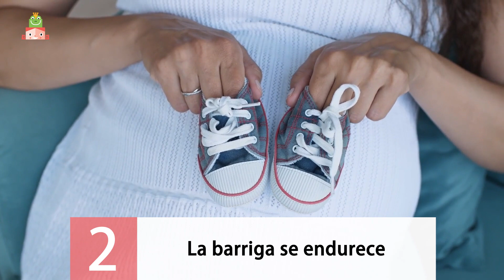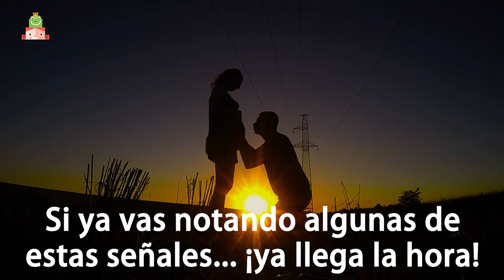10 Señales de que el parto se acerca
10 Señales de que el parto se acerca: si las conoces, estarás mejor preparada